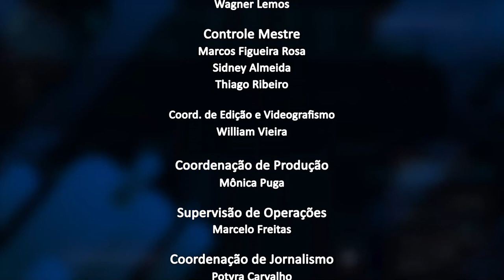Jornal da Alerj - Quarta - 01/06/22